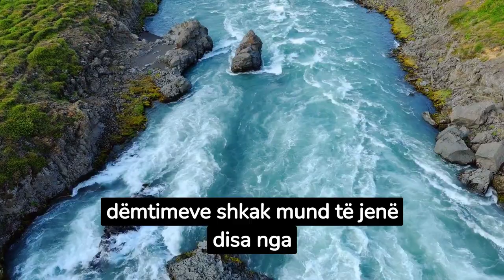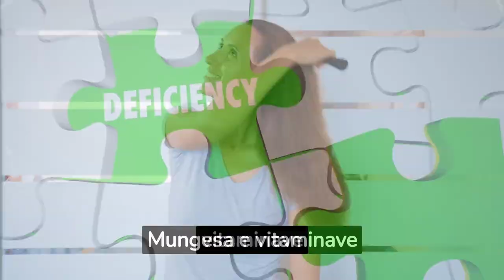Shenjat në trup që shfaqen pa shkak, ja cilat janë sëmundjet që i shkaktojnë!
Shenjat në trup që shfaqen pa shkak, ja cilat janë sëmundjet që i shkaktojnë! Çfarë fshihet pas të nxirave në trup